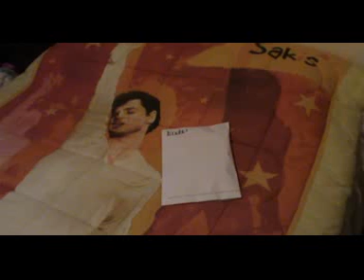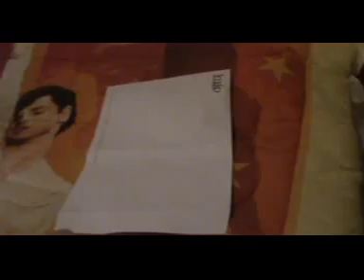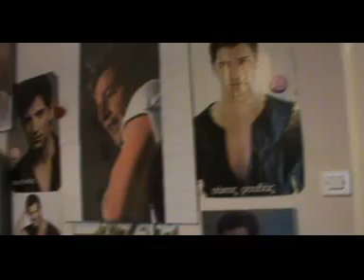The Day I took SAKIS' T-SHIRT I won in my hands 27 DEC 2011.3gp by MariakouzinSR